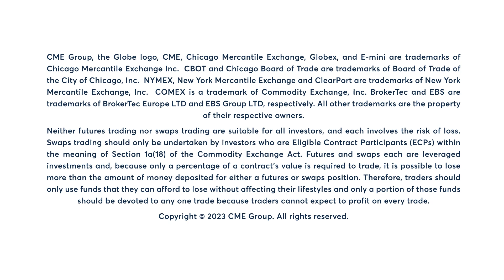Metals Market Commentary: Bob Iaccino, 4/14/23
Copper futures close lower after rallying 1.73% during Friday’s session as USD strength serves as headwind for industrial metals. Bob Iaccino explains.